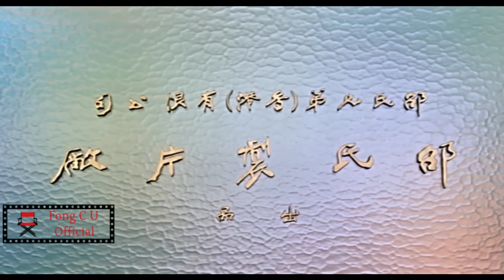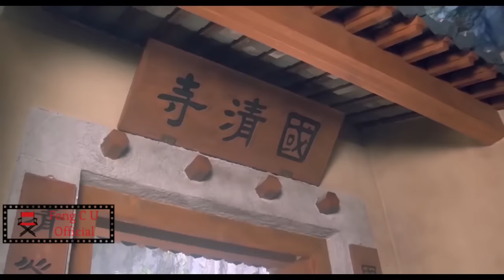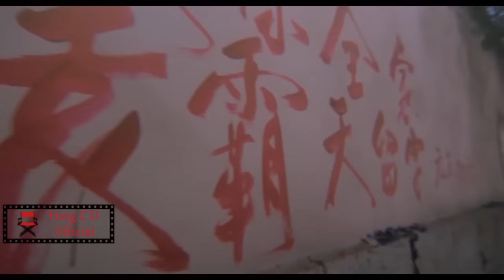Tus Cawm Seej Hloov Neeg Txoj Hmoo (HD)